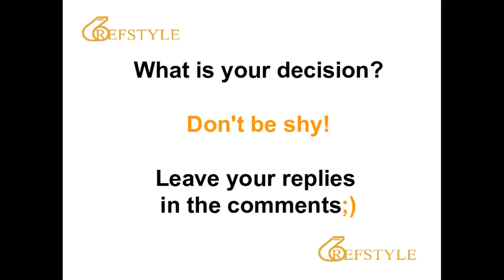WHAT IS YOUR DECISION... CLIP 1903... OOB: red or black?...